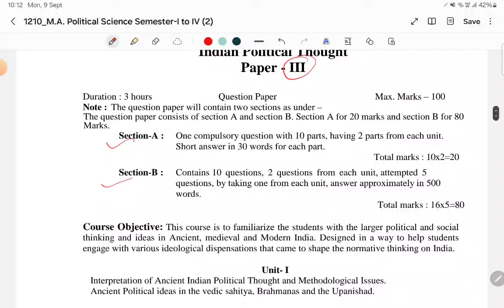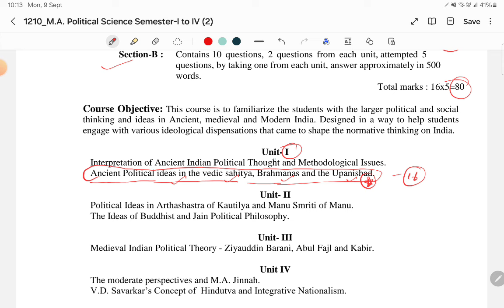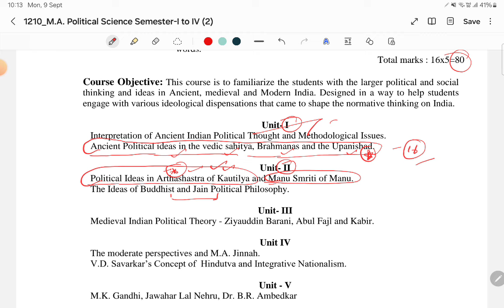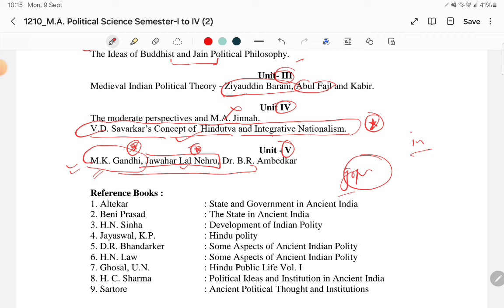Important Questions and Syllabus of MA (Semester 2nd) Political Science (राजनीति विज्ञान ) Paper 3rd